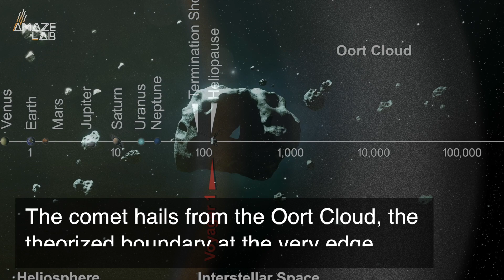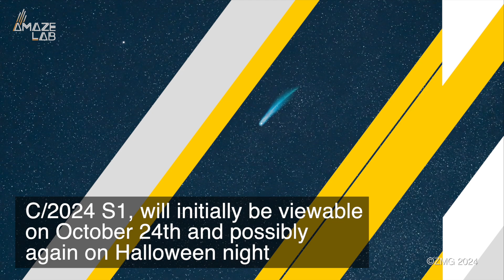Here’s a Look at the ‘Comet of the Century’ and How You Can See It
This is what many have been referring to as the comet of the century, scientifically named C/2023 A3. It’s currently passing by Earth and will come within around 46 million miles.